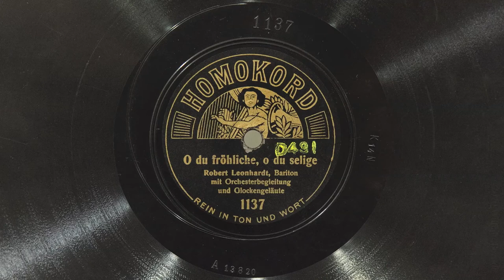O du fröliche, o du selige • Robert Leonhardt (EMG Mark Xb Oversize Gramophone)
Austrian baritone Robert Leonhardt sings "O du fröliche, o du selige" on Homokord record 1137, played on an EMG Mark Xb Oversize gramophone with a Meltrope III soundbox and a Burmese Colour Needle. Acoustically recorded October 14, 1913.